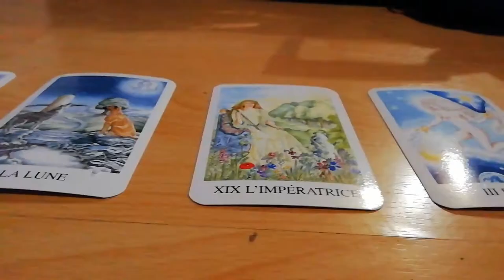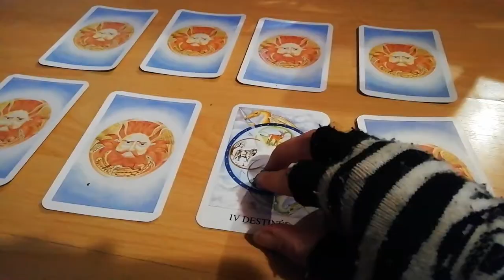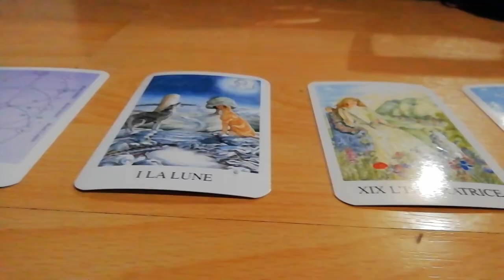BANDE ANNONCE de l'option cinéma audiovisuel du lycée Charles Baudelaire 2019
Réalisés par Tiavina Rabezanahary , Hugo Stakic, Cyrielle Demars et Alec Accambray.
Avec Baptiste Laruelle et Ewan Todesco
figurant: Zacharie, Gaëtan, Noémie, Quentin, Nicolas, Valentin, Geoffrey, Maëlle, Télio, Loïck, Ilona et Salomé
Montés par Tiavina Rabezanahary, Cyrielle Demars, Romain Longuet et Hugo Stakic.